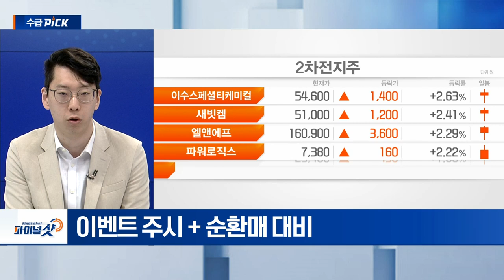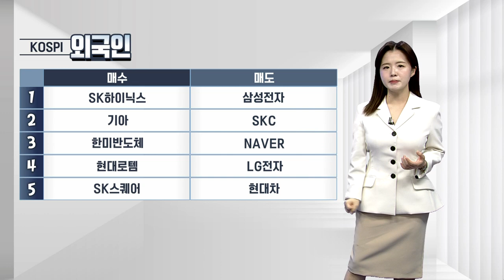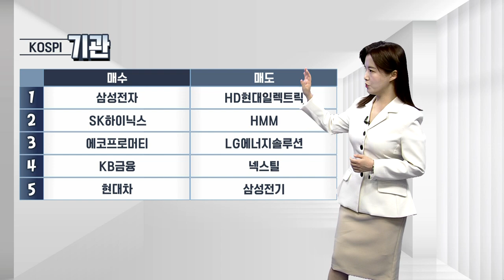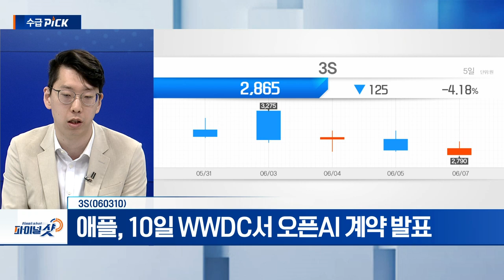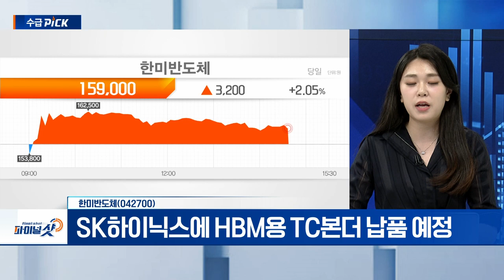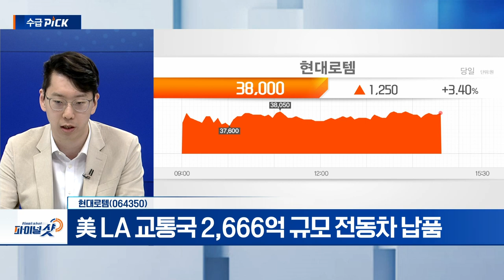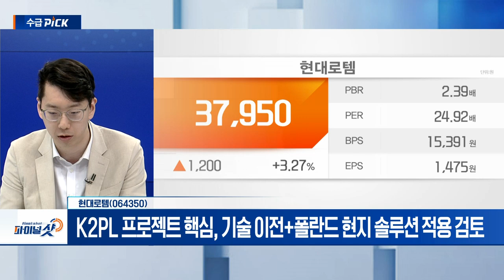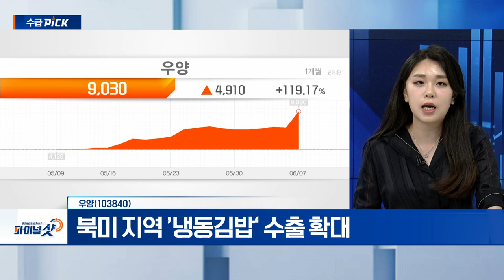3S, 한미반도체, 현대로템, 우양 | Final Shot (20240607)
▶ 김덕호‘s pick
3S(060310)
- 냉난방공조시스템(HVAC) 장비 납품 부각
- 애플, 10일 WWDC서 오픈AI 계약 발표

- 美 LA 교통국 2,666억 규모 전동차 납품
- K2PL 프로젝트 핵심, 기술 이전+폴란드 현지 솔루션 적용 검토

- SK하이닉스에 HBM용 TC본더 납품 예정
- 인공지능 반도체 자신감

우양(103840)
- 음식료 기업... 내수 위주 수출 확대 필요
- 미국향 핫도그 수출 22년 5% → 23년 11% 증가
- 북미 지역 ’냉동김밥‘ 수출 확대